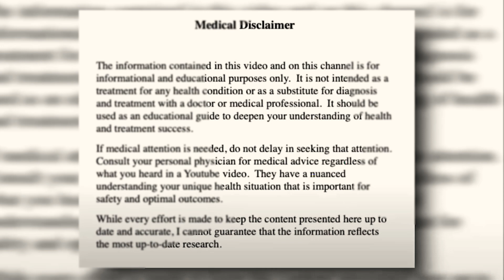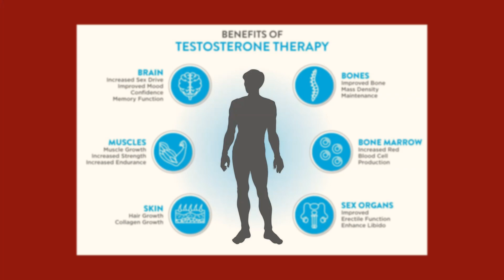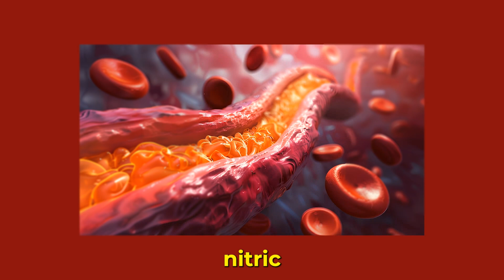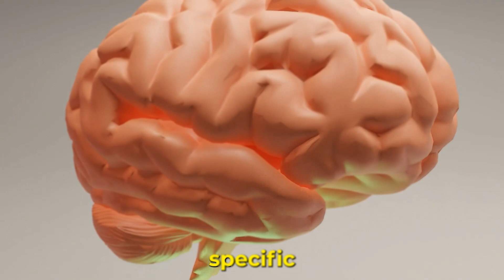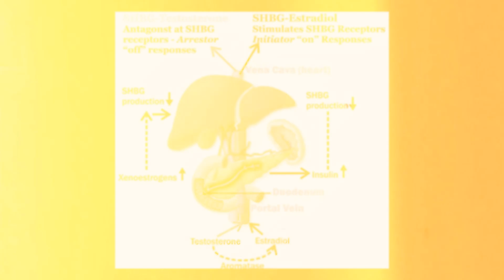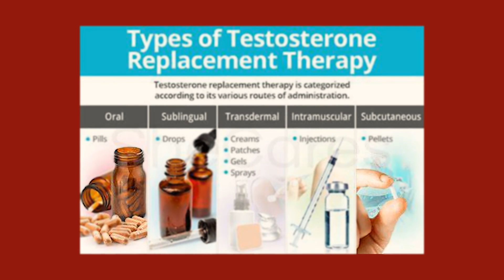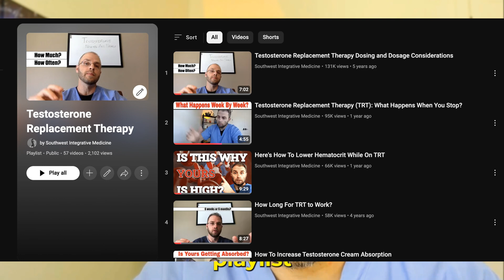What You Need To Know Before Starting Testosterone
What You Need to Know Before Starting Testosterone Replacement Therapy (TRT)

In this video, we dive deep into the essentials of Testosterone Replacement Therapy (TRT) for those considering it for boosting energy, mood, motivation, or enhancing sexual function. We draw an analogy comparing TRT to adding oil to an engine, explaining how increasing testosterone levels can positively impact muscle growth, bone density, mood, energy, libido, and fat distribution. The video also discusses the mechanism by which testosterone activates androgen receptors and the various benefits and side effects associated with TRT. Additionally, it covers the importance of a thorough medical evaluation before starting TRT, considering factors like hormone levels, symptoms, and potential underlying issues. Finally, the video explores both short-term and long-term side effects, various administration methods, and the necessity of regular monitoring and adjustments to safely and effectively optimize testosterone levels. Chapters include a detailed analysis of each topic to provide viewers with a comprehensive understanding of TRT.

00:00 Introduction to Testosterone Replacement Therapy (TRT)
00:59 Understanding TRT: How It Works
04:50 Medical Evaluation Before Starting TRT
07:04 Short-Term Side Effects of TRT
09:05 Long-Term Consequences of TRT
12:43 TRT Administration Methods
14:24 Monitoring and Adjusting TRT
16:12 Conclusion and Further Resources